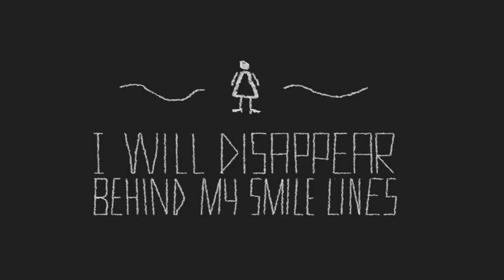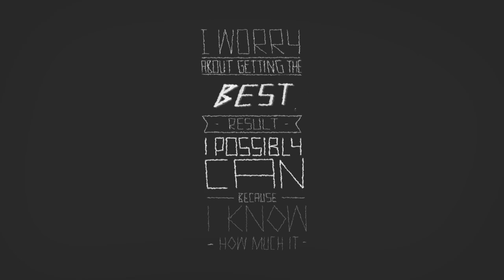I am Alice Frost